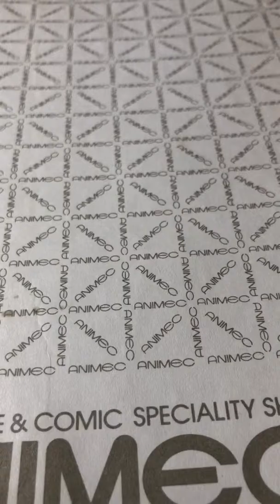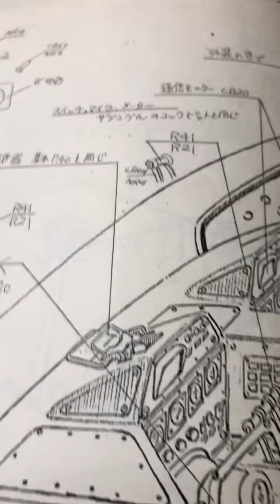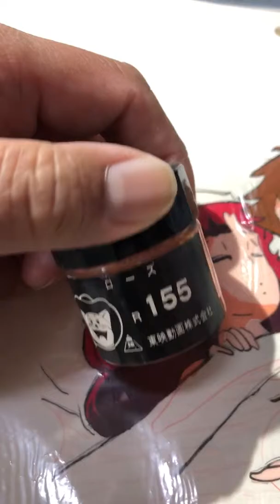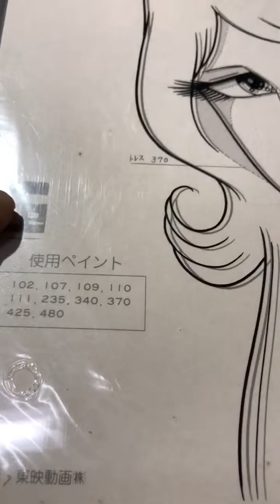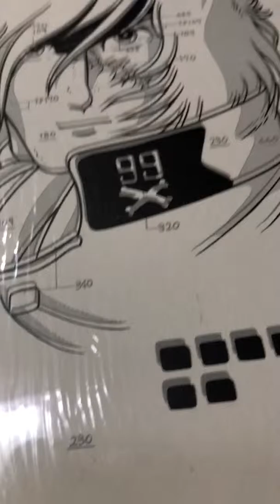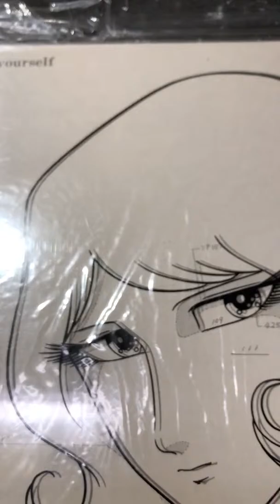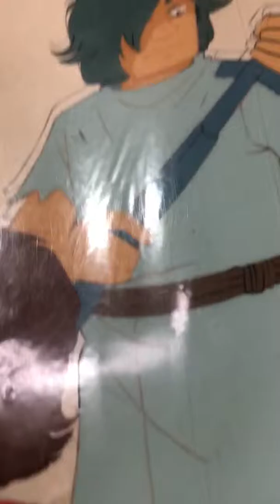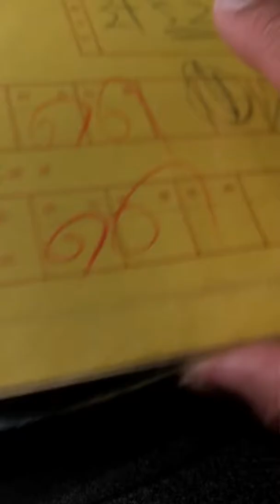８０年代に通ったアニメショップと商品について語ってみた件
■貧民街を歩くメーテル
セル画　直筆背景　張り付きあり　銀河鉄道999

■山本百合子　直筆色紙
わが青春のアルカディア　ハーロック　セル画　イラスト
設定資 アンティーク